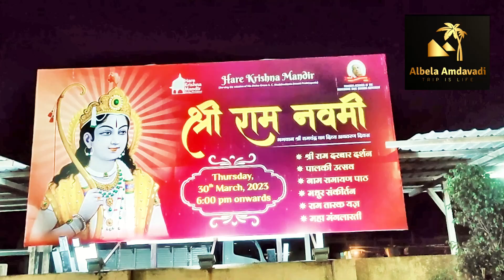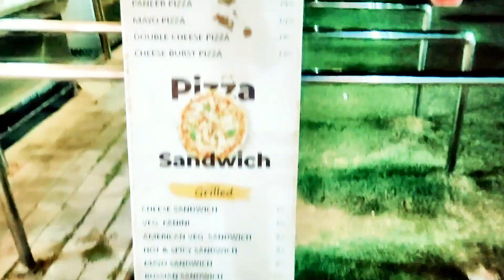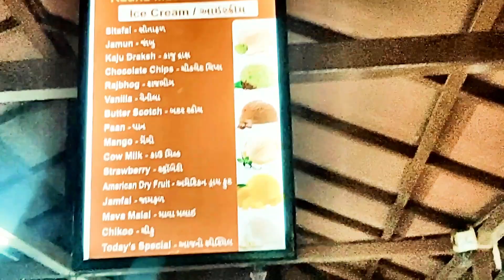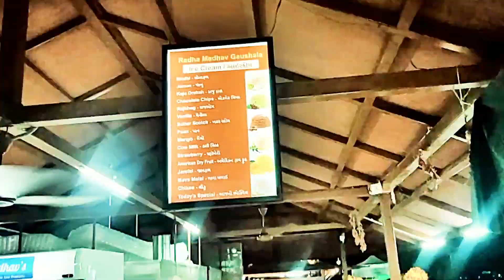Ramnavmi @HareKrishnaMandir Ahmedabad Bhadaj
Hare Krishna Mandir, Bhadaj

Ram Navami is a Hindu festival that celebrates the birth of Lord Rama, who is believed to be the seventh incarnation of Lord Vishnu. It is celebrated on the ninth day of the Hindu calendar month of Chaitra, which usually falls in March or April.

On this day, devotees of Lord Rama fast, offer prayers and sing devotional songs. Many people also visit temples dedicated to Lord Rama, and some even participate in processions. The festival is especially significant in Ayodhya, the birthplace of Lord Rama, where a grand celebration is held every year.

Ram Navami is also an occasion for spiritual reflection and self-improvement, as Lord Rama is considered a symbol of virtue, courage, and righteousness. The festival is celebrated with great enthusiasm and devotion by Hindus all over the world.